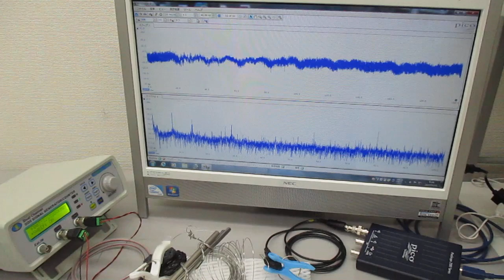音圧測定解析に基づいた、超音波伝搬制御実験（スイープ発振とパルス発振） ultrasonic-labo